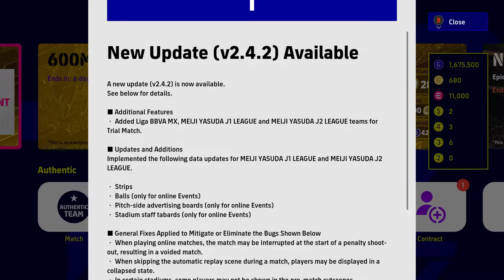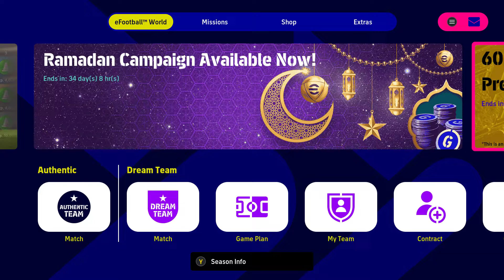Efootball Update 2023 V 2.4.2 (NEW FREE GIFT)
Efootball Update
Hello GUYs

WElcome back to the channel . In this video i have tried to cover details about the new updates from efootball 23 . THere are some new packs as usual . This time we have Special Players from Netherlands . Watch the video to know whether i got lucky or not.